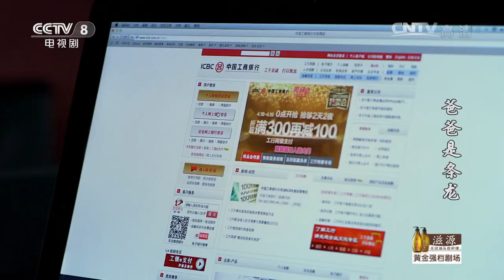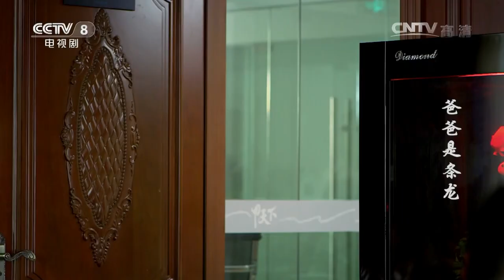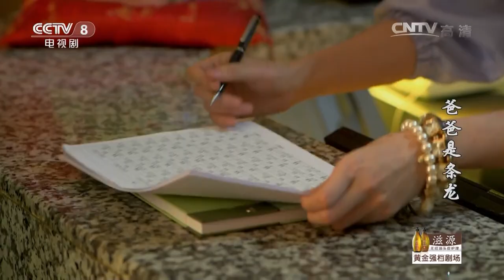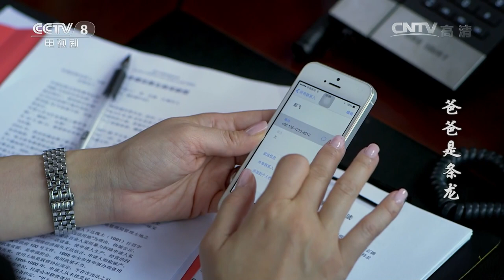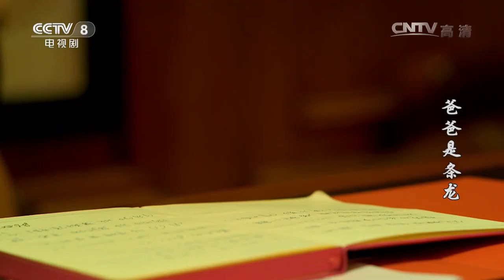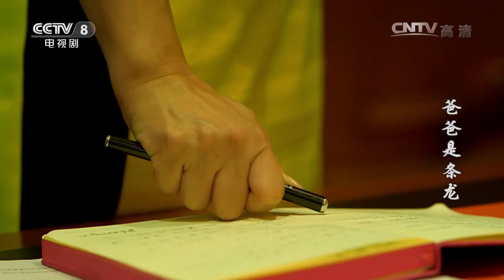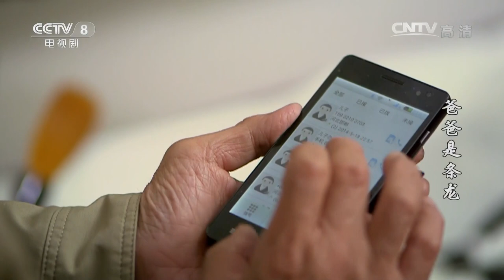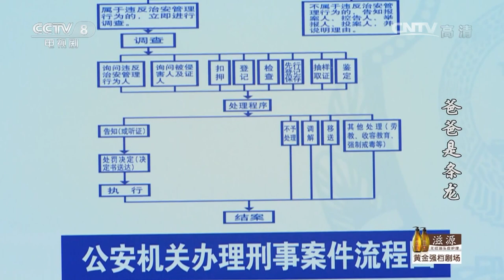《爸爸是条龙》第31集 大龙玩偶摊顺利开张 沈歌公然挑衅林骄杨【CCTV电视剧】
Highlights：王大龙在林骄杨的帮助下，购买了一批清仓玩偶，他穿上玩偶服向行人兜售毛茸娃娃，开业当天就生意兴隆。沈歌被调回总部，故意在召开会议时公然挑衅林骄杨，火药味十足。

■□剧情简介■□
性格幽默的王大龙中年失业，迫于压力在发小彭飞手下打工。两位老友为了金钱和道义较量不断，碰撞出令人捧腹的爆笑火花。